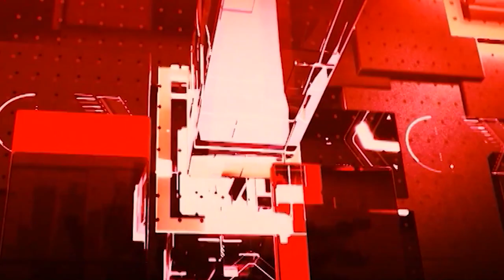AI ANCHOR NishPaksh के साथ देखिए देश और दुनिया की तमाम बड़ी खबरें | Top News